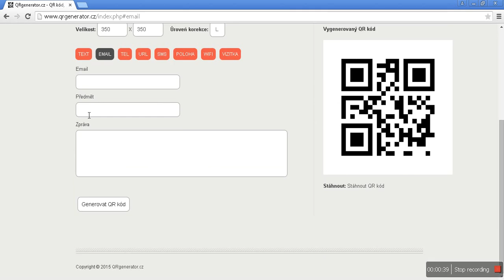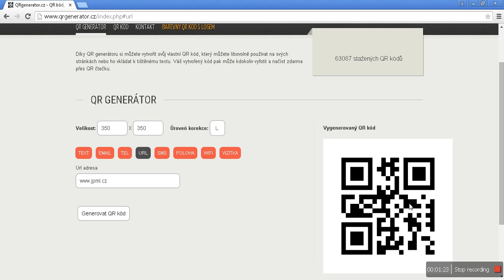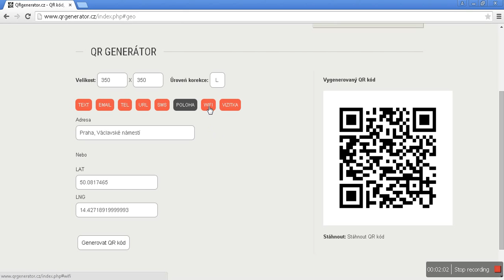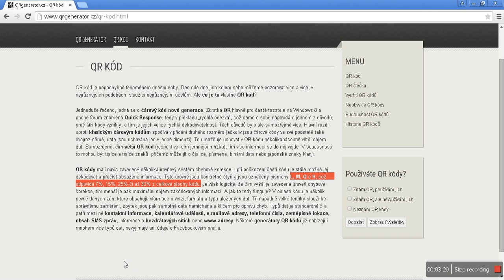How to create a QR code / Jak vytvořit QR kód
How to create a QR code
Jak vytvořit QR kód
Music: John Deley and the 41 Players - Leslie's Strut